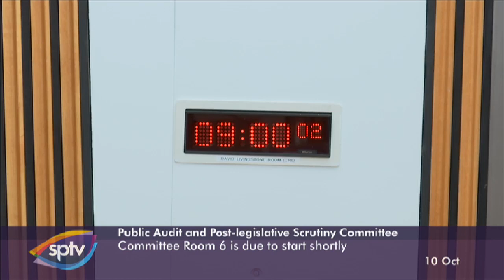Public Audit and Post-legislative Scrutiny Committee - 10 October 2019